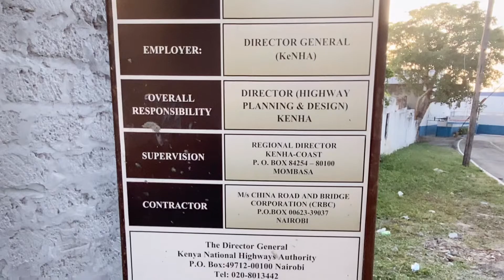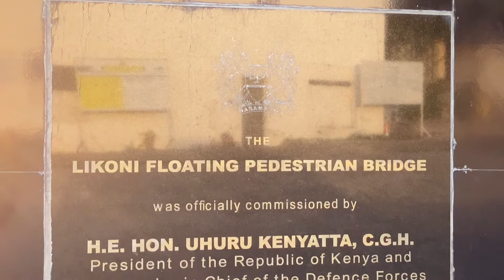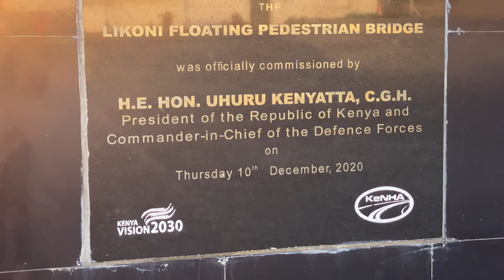Likoni Floating Bridge| Floating Bridge Project | Liwatoni Mombasa | SHIZZA CHOUDHRY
The Likoni floating bridge| Bridge project | Liwatoni Mombasa | SHIZZA CHOUDHRY

Today's video is going to be very special for all of you because I will share with a Special Vlog about  Likoni Floating Bridge. This a under construction Floating Bridge in Mombasa and about in its last stage of finishing. It is located in Liwatoni Mombasa. This is very much informative for all of you about a new and architect work on this Likoni Floating Bridge.

Topics Covered:-